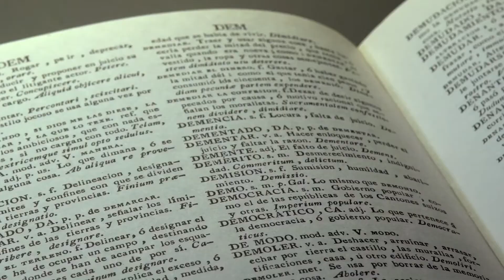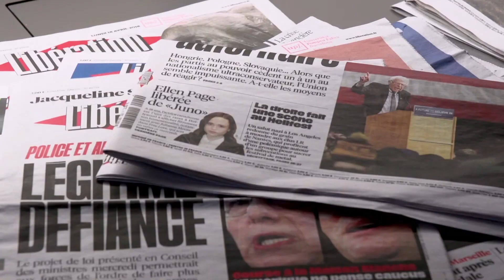Clase Valiente, el poder de las palabras.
ESPAÑOL: La realidad cambia en función de las palabras que utilizamos para definirla. Clase valiente investiga la importancia del lenguaje en nuestra forma de entender el mundo. El documental cuenta con el análisis de más de 20 expertos como Owen Jones, George Lakoff, Íñigo Errejón, Christian Salmon o Iñaki Gabilondo, junto a otros destacados protagonistas del ámbito de la comunicación política.

ENGLISH: Reality changes according to the words we use to describe it. This documentary investigates the importance of language in the way we understand the world, including experts such as Owen Jones, George Lakoff & Iñaki Gabilondo, along with political experts.